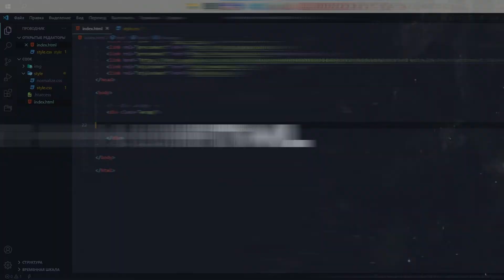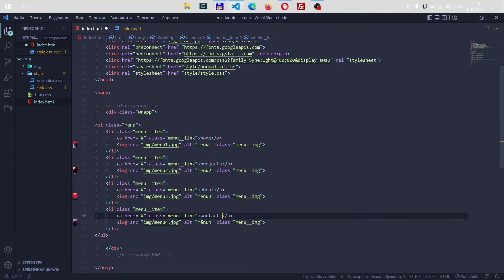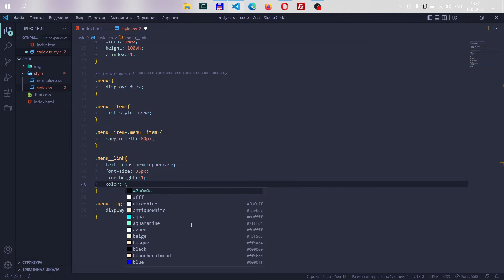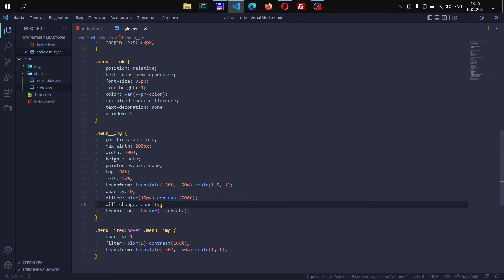Menu Hover Animation | HTML & CSS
Красивый ховер эффект при наведении на пункты меню с использованием HTML & CSS

00:00 - INTRO
00:10 - HTML
01:20 - CSS